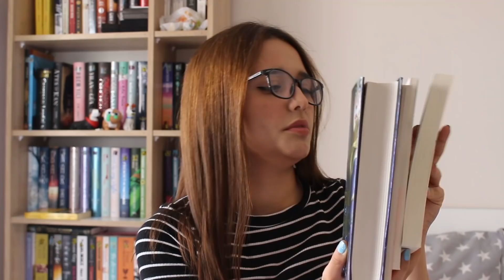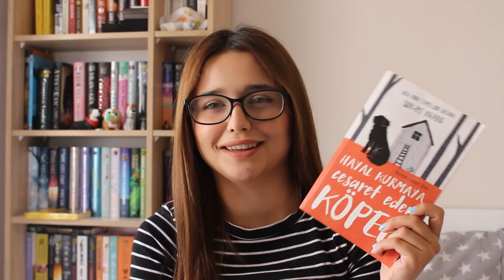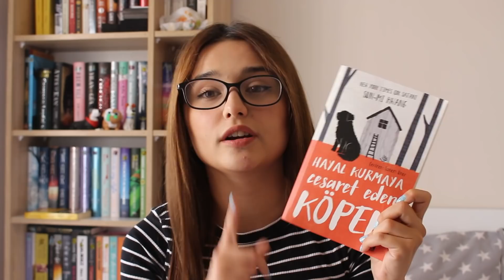Nisan Ayında Okuduklarım, 2021